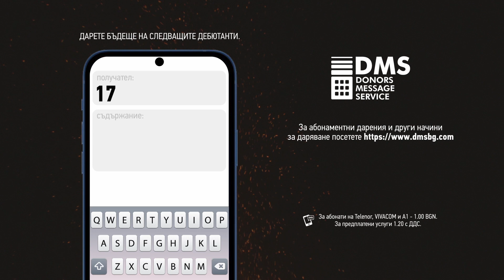PANAYOT MUSTAKERSKI about his character SHIBIL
Днес Панайот Мустакерски споделя за своя досег с ролята си на Шибил.

Шибил е красив и смел хайдутин, представящ ниската класа. Мъж, който вдъхновява младите и се противопоставя на местната власт по време на Османската империя - главен герой във филма.

"ШИБИЛ" Е ФИЛМ С КАУЗА - МЛАДИТЕ ДА ДЕБЮТИРАТ МЛАДИ❗️

🎬Нека дадем шанс на следващите дебютанти да преживеят първият си голям проект и да обиколят света с творбите си.

📲Дарете чрез СМС на номер 17 777 с текст "DMS KLAPA", на стойност 1 лв. за абонати на А1, Виваком и Теленор, или чрез един от другите ни дарителски канали, които може да намерите тук

Today Panayot Mustakerski talks about his character SHIBIL.

Shibil is a handsome and brave brigand who represents the lower class - a man that inspires the young to join his group of outlaws and share his noble goals of robbing the rich merchants and opposing the Ottoman ruling.
"SHIBIL" IS A FILM WITH A CAUSE - THE YOUNG TO DEBUT YOUNG❗️

🎬Let us award the next debuts of "First Clapper" Foundation the opportunity to experience their first big production and to be able to travel the world with it!